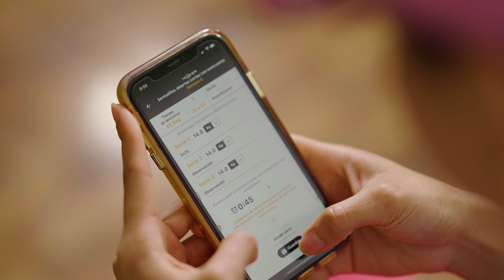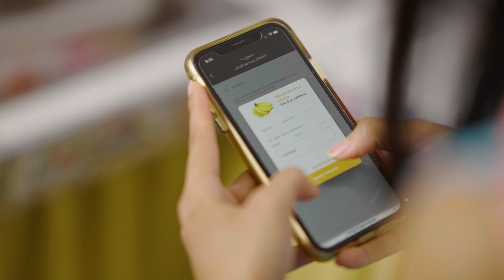INCREÍBLE TRANSFORMACIÓN ENTRENANDO EN CASA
🚨¿Quieres que te ayude a BAJAR DE PESO entrenando en casa?
Personalizado 100% en base a ti y tu objetivo.
-Con o sin implementos en casa, te enseñaremos cómo entrenar en base a lo que dispongas.
-Con o sin experiencia previa entrenando. Te llevamos de la mano desde cero.
-En base a tu disponibilidad de tiempo.
-Descubre cómo alimentarte acorde a tus gustos y preferencias. Una NUEVA forma de llevar tu nutrición.